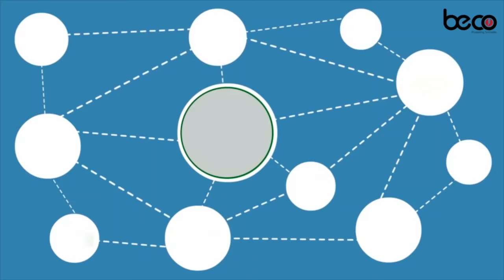Xildhibaan Ilkacase "Ilaaheey ha u naxariisto Madaxweyne Siilaanyo,waan ka tacsiyadeynayaa"